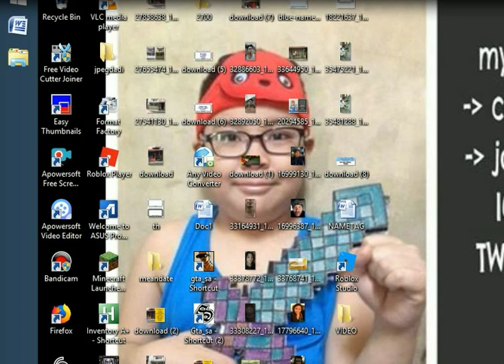gta san andreas by marc -3